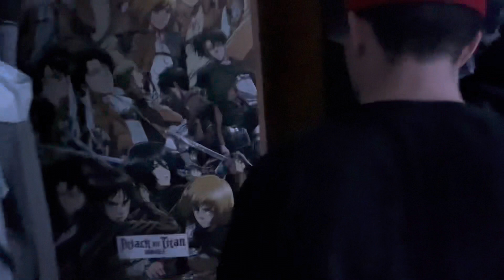The Reform: Drayvyn Dijos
Drayvyn’s story of redemption

Featured: Drayvyn Dijos, Keegan Ingles, Daniel Cisneros, Christopher Mendoza, Humberto Herrera, Aidan Paine, Eddie Mojica, Sebastian Bustos, Karsten Thompson

Guests: Zayne Dijos, Caden Fitzgerald

Edited by Karsten Thompson